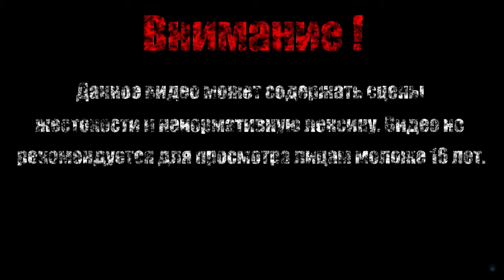СКВОЗЬ ВРЕМЯ【Evoland 2】#30 (Финал )